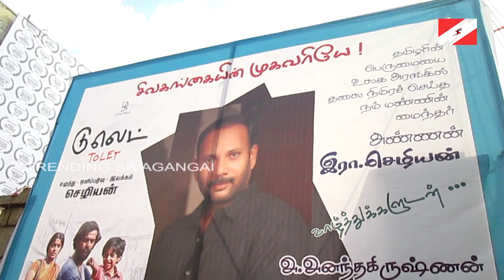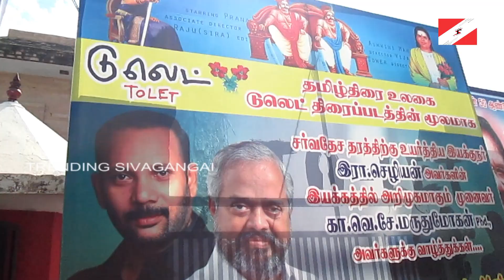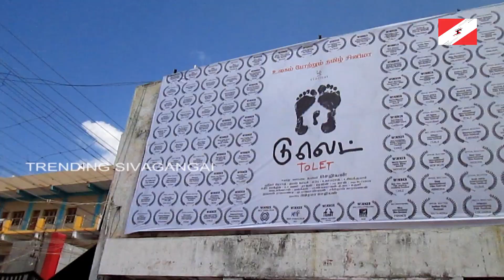To Let Public Review | Sivagangai Ravi Bala theatre | Chezhiyan | Trending Sivagangai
டுலெட் திரைப்படத்தை பற்றியான மக்களின் உணர்வுபூர்வமான கருத்து ...

செழியன்🎥 அவர்களின் படைப்பில் உருவான உலகதரமான சினிமா தற்போது உங்கள் அபிமான திரையரங்குகளில் வெற்றிநடை போடுகிறது ...

டுலெட் போன்ற மிக நல்ல எதார்த்த திரைப்படங்களை வெற்றி பெற செய்வது நம் அனைவரின் கடமை...

வாழ்த்துக்களுடன்